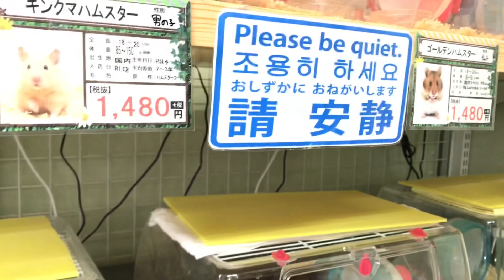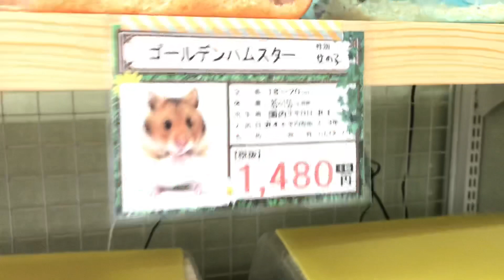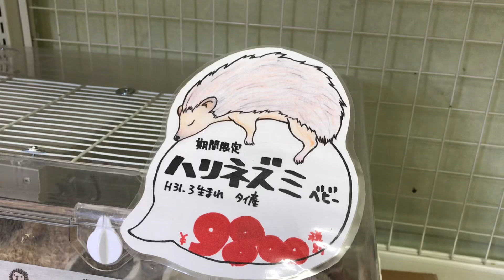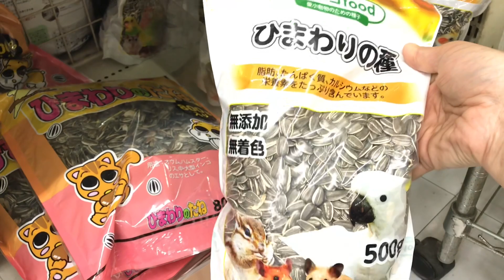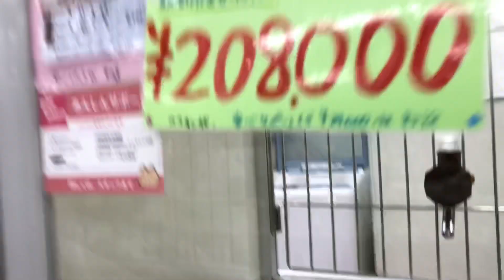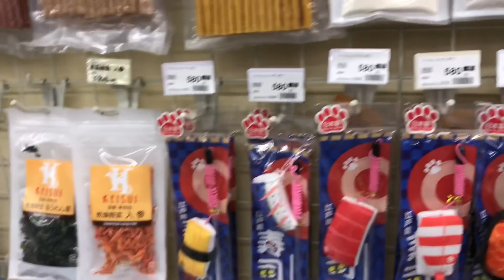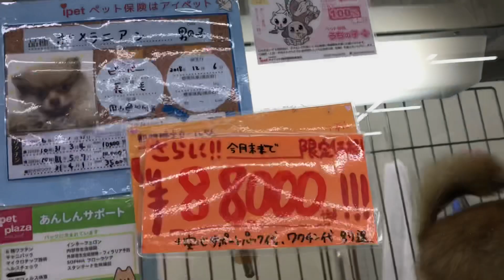Japon petshop gezimiz | Pet shop köpek fiyatları | Pet shop Kedi & Köpek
Sıla’yla japon pet shop gezimiz . Japonların petshop dükkanında kedi ve köpeklere baktık. Sıla köpek almak istiyor , ben kedi almak istiyorum ama fiyatları çok pahalı. Ve bu evden taşınmamız gerek.

Merhaba Ben Aysel
20 Senedir Japonya Osaka'da yaşıyorum. Elimden Geldiğince günlük Vloglar paylaşıyorum.